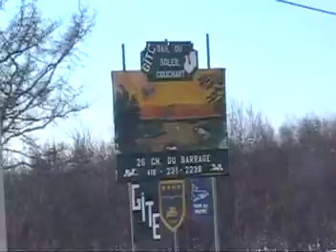VIDÉO BAIE DU SOLEIL COUCHANT 2009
SI JAMAIS VOUS AVEZ LA CHANCE D`ALLER SUR LA COTE NORD , ARRETER A LONGUE-RIVE , AU GITE ( BEAI DU SOLEIL COUCHANT , VOUS ALLER ADORER CE GITE , JE VOUS LE CONSEIL A TOUS , VOUS ALLEZ ETRE AU PETIT OISEAU , SES PLUS QU`UN 5 ÉTOILES ...
                             MERCI  A BIENTOT  SYLVAIN & FRANCIS